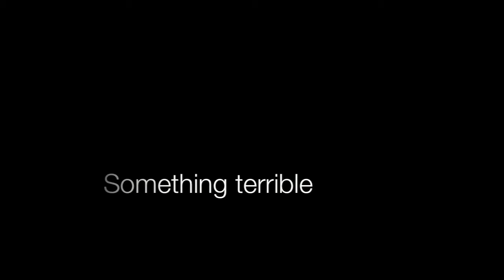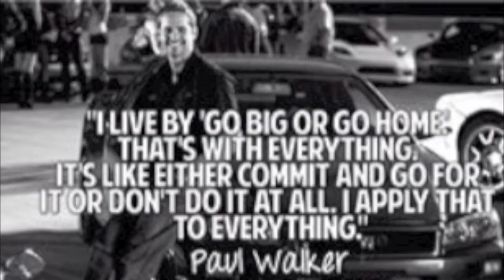Rest i paradise - Paul Walker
I made this video to paul walker. My heart breaks everytime i think about that he is actually dead. That its not a movie character,  this is real. A real good person, god decided to take the wrong person. I would switch place with him if i could. I really hope that he's in heaven now and watch us and how we grief and pray and how much the world cared about him and still does. And i hope that he is happy now. And i know that even if we can't se him for the moment he's here somehow.. I cried so much while doing this video and i felt so sad but at the same time i felt happy that his 40 years in life was fun. That i helped, that he had a great live with funny friends and a family that i had a great life while he was alive and not had a bad life with much problems. I hope you guys like it even if its bad quality on the pics somtimes.

 Rest in paradise Paul Walker we will always love you!